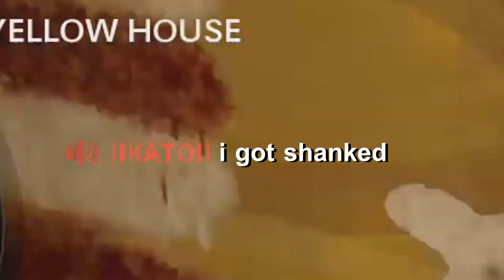COLD WAR EXCEPT THE TEAM IS BI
Absolutely fat
- FART gang for life
VIRGINS